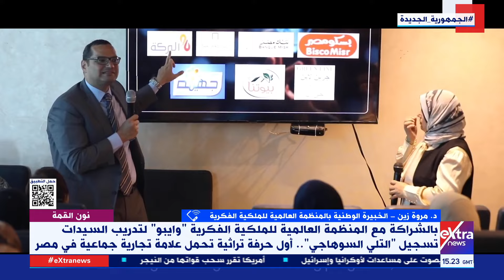د. مروة زين توضح تفاصيل تسجيل “التلي السوهاجي” كأول حرفة تراثية تحمل علامة تجارية جماعية في مصر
نون القمة| د. مروة زين الخبيرة الوطنية بالمنظمة العالمية للملكية الفكرية توضح تفاصيل تسجيل “التلي السوهاجي” كأول حرفة تراثية تحمل علامة تجارية جماعية في مصر

20 أبريل 2024